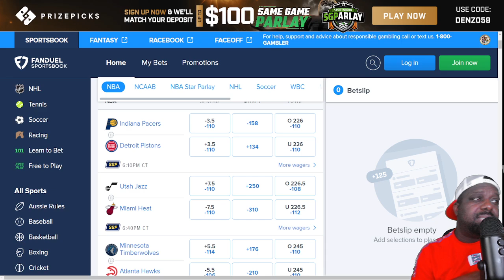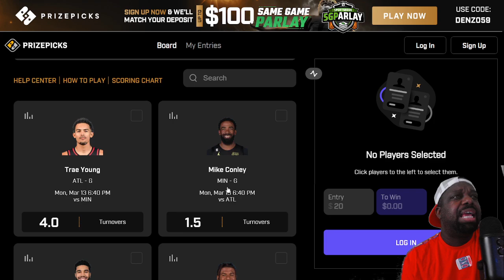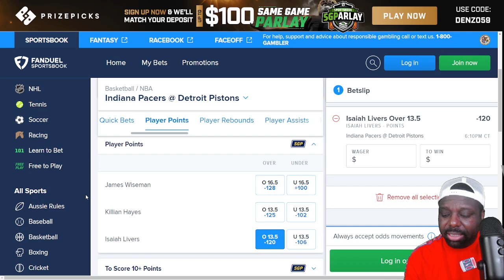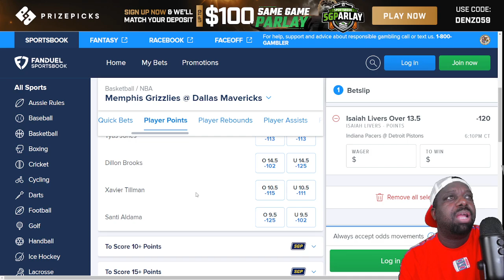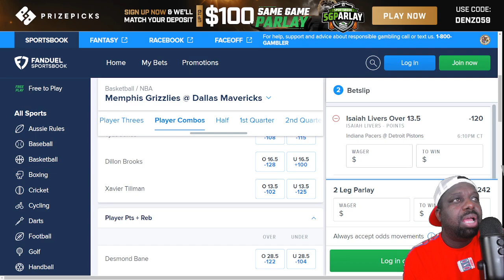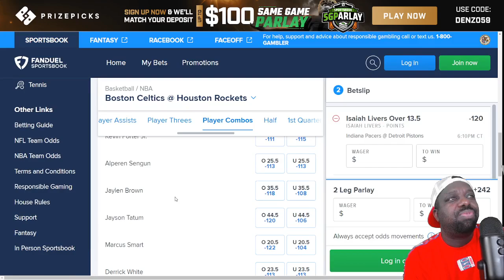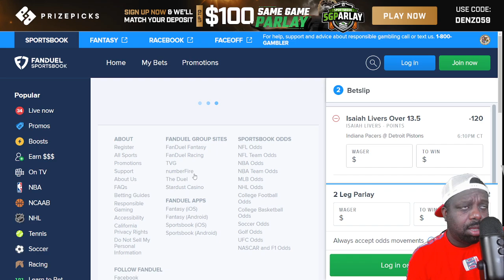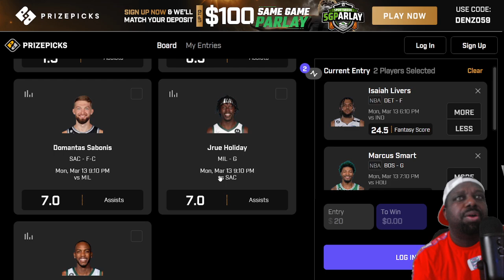PrizePicks NBA DFS 🏀 Bets & Same Game Parlays 3-13-23